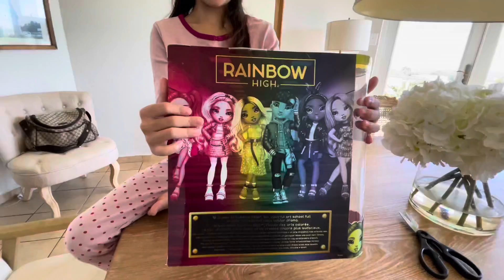Rainbow High Krystal Bailey | Unboxing Review